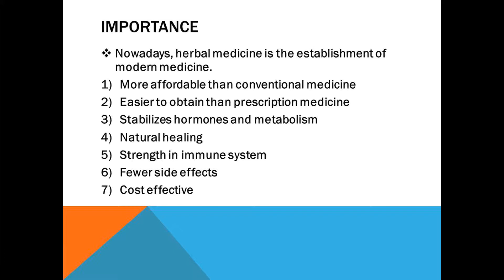TRADITIONAL HERBAL MEDICINE IMPORTANCE AND ABX SERVICES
It stabilizes hormones and metabolism.It is a natural healing.Strengthen in immune system.It has fewer side effects. Our centre has provide a traditional herbal medicine treatment and abx services.